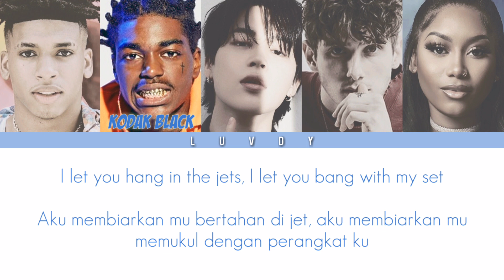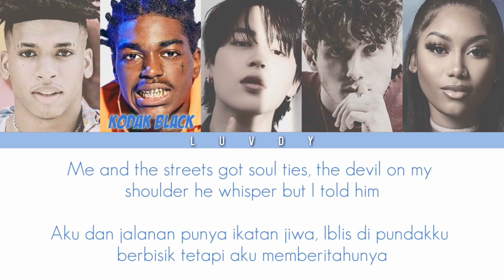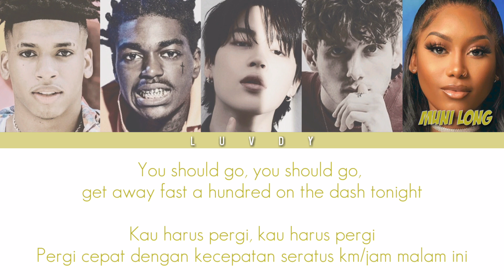NLE Choppa, Kodak Black, Jimin of BTS, JVKE, & Muni Long - Angel Pt. 1 | Color Coded Lyrics(Eng/Ina)